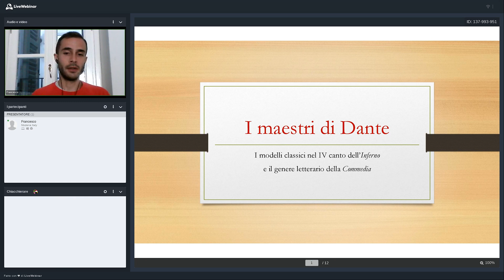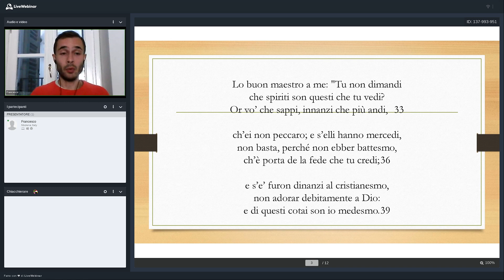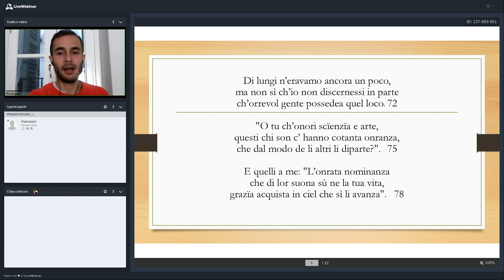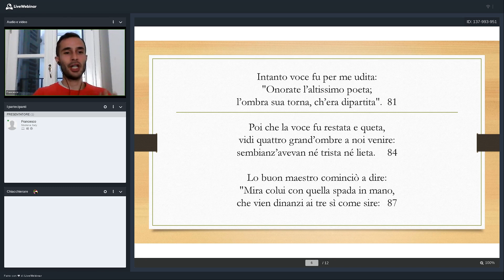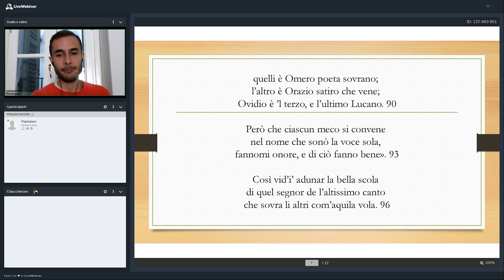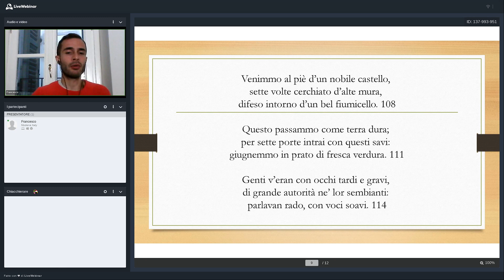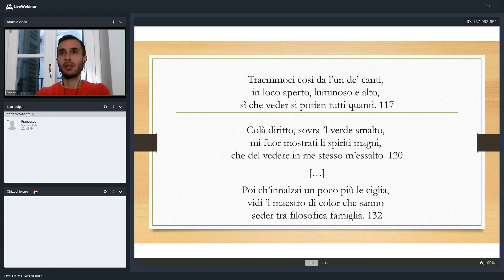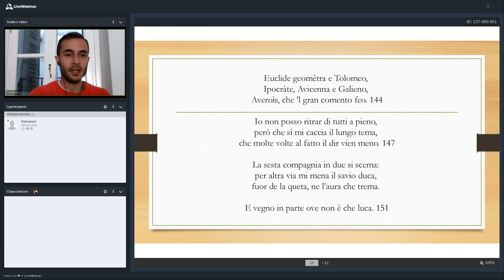I maestri di Dante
I maestri di Dante. I modelli classici nel IV canto dell'Inferno e il genere letterario della Commedia
Relazione del prof. Francesco Mori (Istituto di Istruzione Superiore “Solari”, Fidenza), in occasione delle celebrazioni delle celebrazioni per i 700 anni dalla morte di Dante.